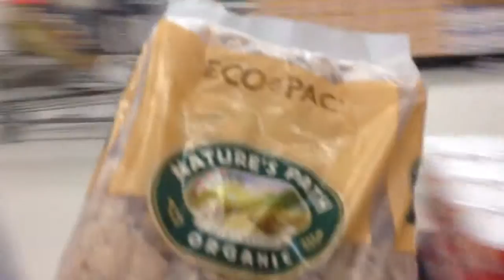Real Life, Ralph Lauren, Walmart, Burger King, Clinton Airport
This video is about Real Life, Ralph Lauren, Walmart, Burger King Clinton Airport